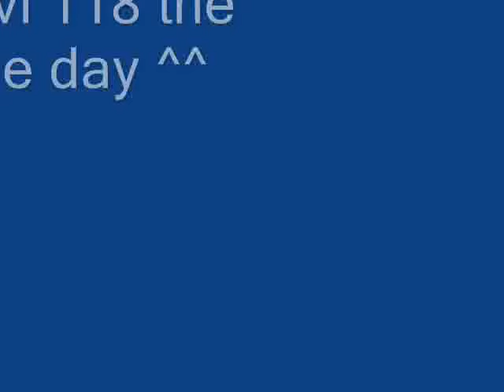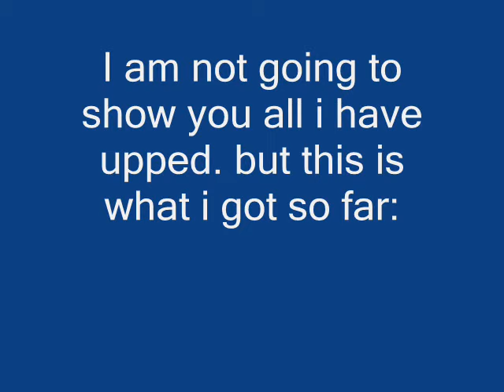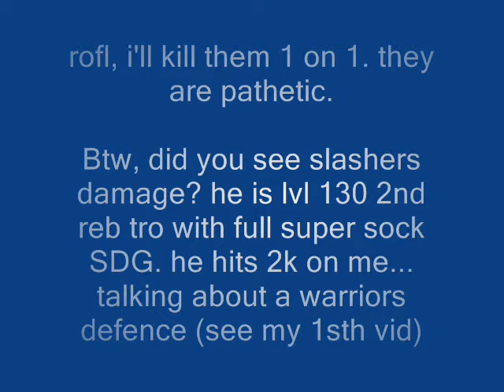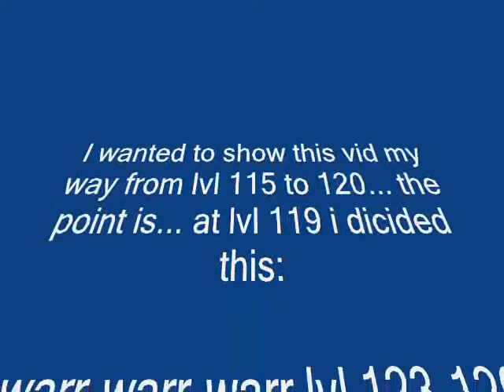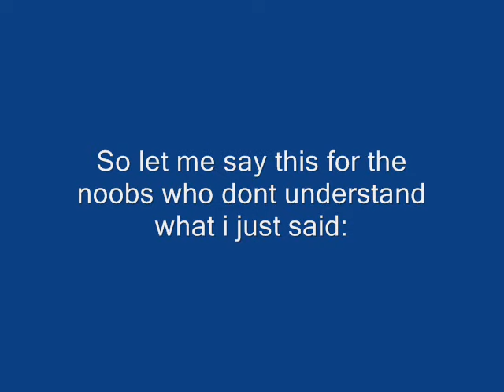last vid of freaky-me? owning on neptune (3)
this is a vid where you shall see where i retired freaky-me?